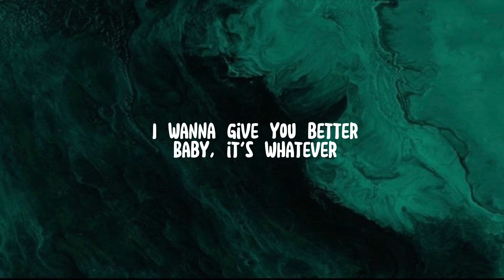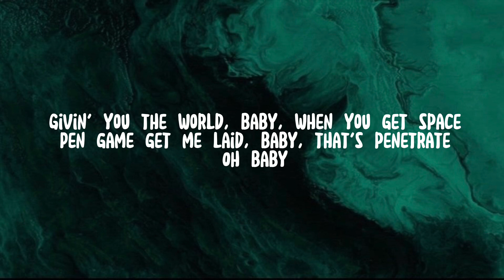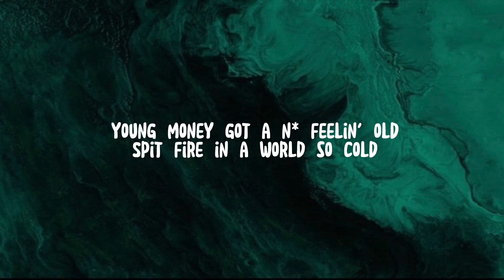Bryson Tiller - Don’t (lyrics) speed up clean - If you were mine you would not get the same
Bryson Tiller - don’t (lyrics)

Lyrics
[Verse 1]
Don't, don't play with her, don't be dishonest (Ayy)
Still not understandin' this logic (Ayy)
I'm back and I'm better (And I'm better)
I want you bad as ever
Don't let me just let up
I wanna give you better
Baby, it's whatever
Somebody gotta step up
Girl, I'm that somebody, so I'm next up
Be damned if I let him catch up
It's easy to see that you're fed up
I am on a whole 'nother level
Girl, he only f*cked you over 'cause you let him
f*ck him, girl, I guess he didn't know any better
Girl, that man didn't show any effort
Do all I can just to show you you're special
Certain it's your love that holds me together
Lately you say he been killin' the vibe
Gotta be sick of this guy
Pull up, skrr, get in the ride
Left hand is steerin' the other is grippin' your thigh
Light up a spliff and get high
Shawty, you deserve what you've been missin'
Lookin' at you I'm thinkin' he must be trippin'
Play this song for him, tell him, "Just listen"

[Chorus]
Don't
Don't

[Verse 2]
Girl, said he keeps on playin' games
And his lovin' ain't the same
I don't know what to say, but
If you were mine you would not get the same
If you were mine you would top everything
Suicide in the drop switchin' lanes
And that thing so fire, baby, no propane
Got good p*ss*, girl, can I be frank?
To keep it 100, girl, I ain't no saint
But he the only reason that I'm feelin' this way
Givin' you the world, baby, when you get space
Pen game get me laid, baby, that's penetrate
Oh baby

[Chorus]
Don't

[Verse 3: King Vory]
H-Town got a nigga so throwed
Pour up, we can party some more
Yeah, got this drank in my cup
Got a young nigga feelin' so throwed
Spit fire in a world so cold
Young money got a nigga feelin' old
H-Town got me feelin' so throwed
Ride paint and we sip 'til we fold

[Chorus]
Don't